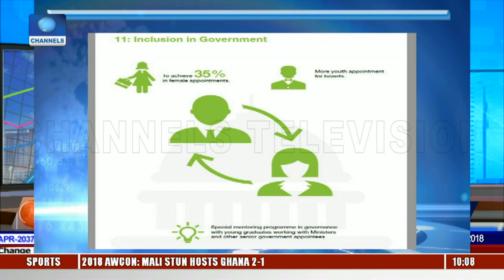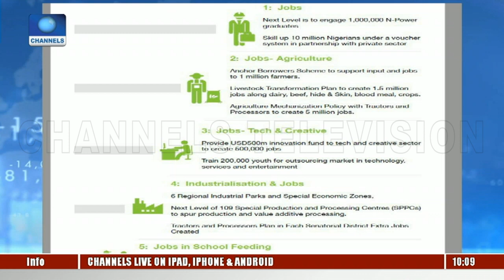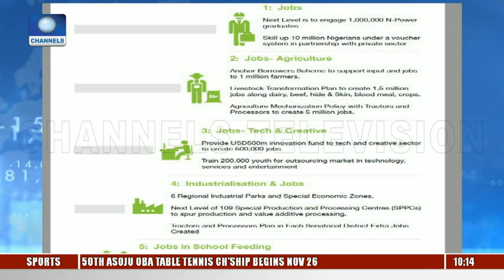Reading Atiku, Buhari Policy Tea Leaves With Prof Uwaleke |Business Morning